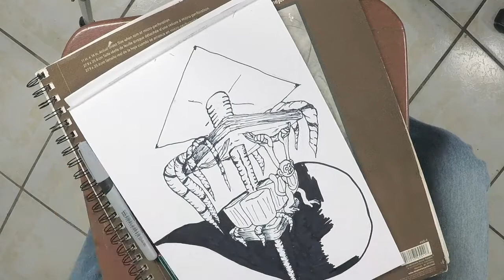⚫⚪ INKTOBER 2018 Día 16 | Angular | Proceso de ilustración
Recordando geometría y las clases de tres puntos de fuga, así salió este inktober 2018 del día 16 con el tema de angular.